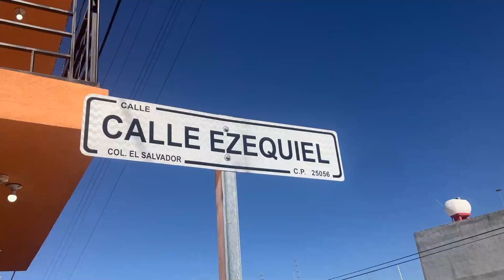Clausuran anexo de colonia El Salvador que operaba sin permisos